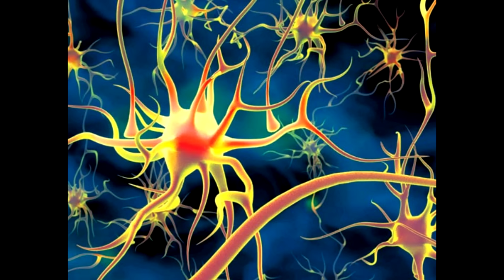ЧТО ЖДЕТ ЧЕЛОВЕЧЕСТВО НЕ ЗА ГОРАМИ? 2024 ТИМУС; Коллектив Вознесенных Владык, через Д Скрентона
ОТВЕТ! ПРИНЯТИЕ. РАСШИРЕНИЕ. ПРОЦВЕТАНИЕ.
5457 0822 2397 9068 - Украина Приват банк